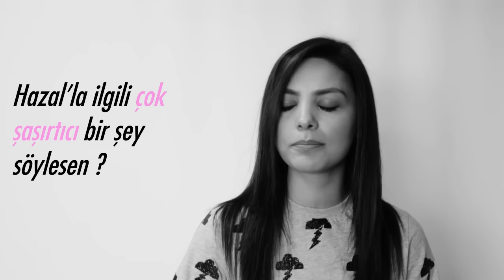HERŞEYİ BIRAKIP OYUNCU OLDU: HAZAL FİLİZ KÜÇÜKKÖSE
Aslında “genetik bir kod” halinde içine işlenmiş oyunculuğun kapısından bir gün ansızın girerek hayalini gerçekleştiren Hazal Filiz Küçüköse, şimdilerde “Kara Sevda” dizisindeki “Zeynep” karakterini canlandırıyor. ELLE Haziran sayımızın konuğu, özgüveni yüksek, cesur ve oyunculuğa tutkuyla bağlı bu genç kadın, sorularımızı içtenlikle cevaplıyor.

Video: Handan Oral
Röportaj: Selin Miloşyan
Video Asistanı: Burcu Bayrakçı